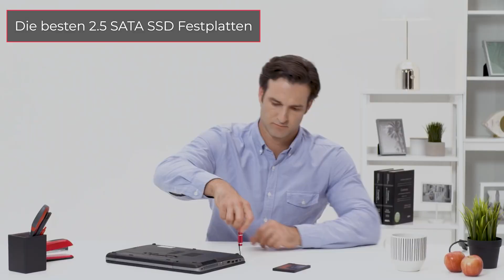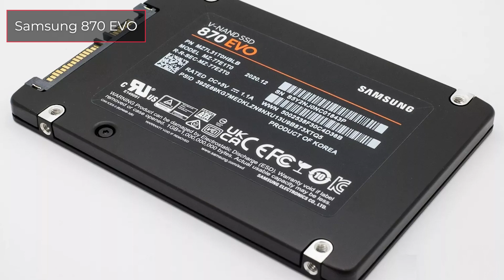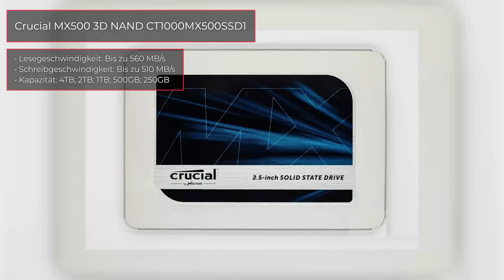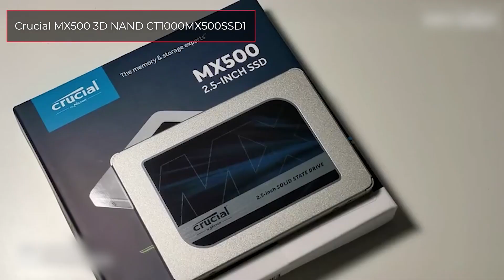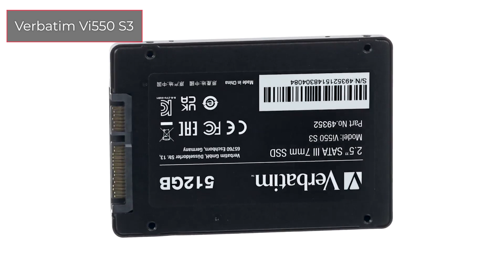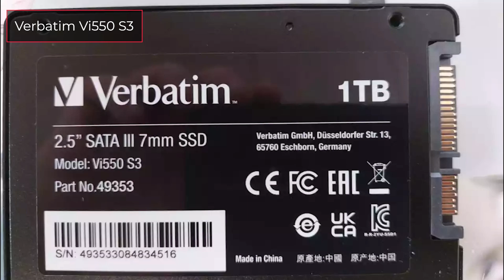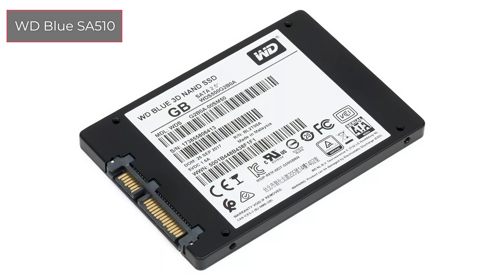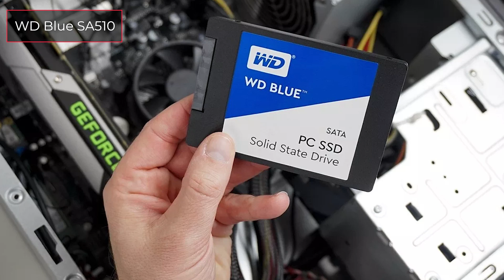TOP–5. Die besten 2.5 SATA SSD Fest­platten. Test & Vergleich 2023 | Deutsch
Crucial MX500 3D NAND CT1000MX500SSD1